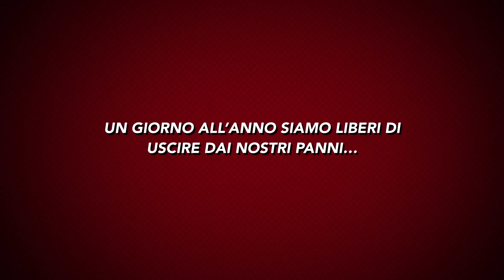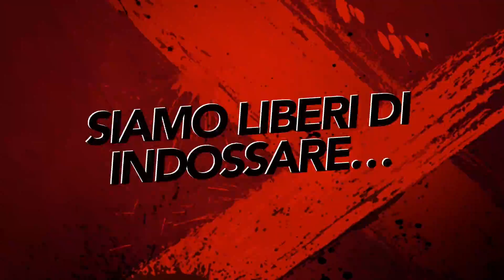HALLOWEEN PAINTBALL MILANO 2016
Non devi aspettare Halloween per indossare la tua vera maschera !